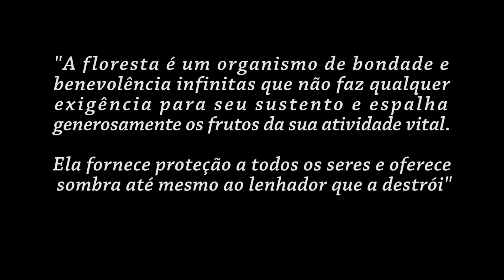O CERRADO VALE MAIS EM PÉ!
O cerrado vale mais em pé! Provedor de água, ar, alimento, remédio, casa de diversas formas de vida, o bioma pede socorro. Precisamos que o governo empreenda todos os esforços contra a devastação que está acontecendo. Infelizmente no Brasil a natureza não tem seus direitos garantidos e depende de pessoas para defendê-la. Essa união em prol do combate é muito importante para fortalecer a compreensão de que juntos conseguimos combater não só o fogo, mas também o agronegócio, as mineradoras, pecuaristas e o setor de energia. Não há coronel que possa ficar de pé frente a união de um povo. O fogo tem que transmutar a mentalidade retrógrada de que a natureza é apenas recurso.